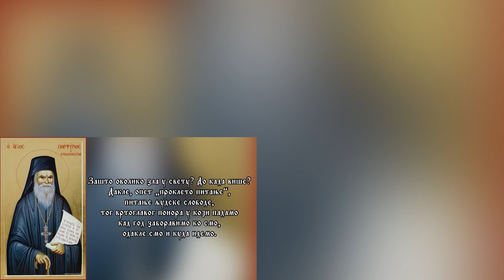Не лутај мислима током богослужења - Поуке старца Порфирија Кавсокаливита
Поуке Старца Порфирија Кавсокаливита чита протосинђел Јован, духовник манастира Лешје.

Аутор и водитељ Светосавске Баште је госпођа Љиљана Пантелић, иначе добитник Светосавске награде града Крушевца за свој дугогодишњи допринос у развоју Светосавске мисли, културе и образовања, као и за многобројне емисије које су снимљене широм Србије, као и других православних земаља: Републике Српске, Румуније, Русије, Свете Земље, Грчке, Македоније...

Музика:
Подобне стихире (прва тријада) возватељних, глас први
Поетски текст: митр. Јоил
Мелотворење: Игор Зиројевић
Поје: Хор појаца Тројеручица
Хороначалник: Игор Зиројевић